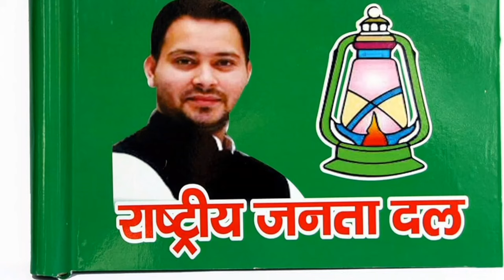Video | लालु के लाल पीछा पड जाई | Romiyo Deva | Lalu Ke Lal Pichha Pad Jai | Rjd Song 2024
► इस गाने पर अपनी इंस्टाग्राम रील बनाये :-

► Digital : Keshav Singh
► Company/Label :-  Damru Music Pvt. Ltd